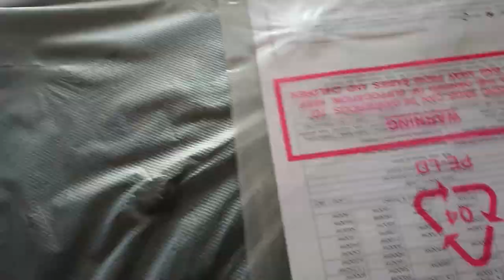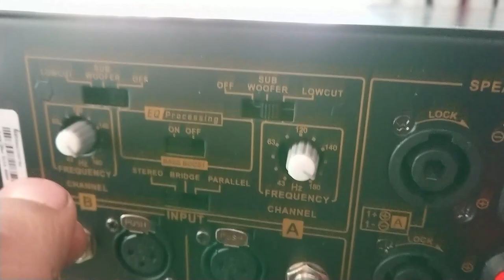STUDIOMASTER/SMPROFESSIONAL DJA 4000 UNBOXING & LOOK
Studiomaster AIR 4F